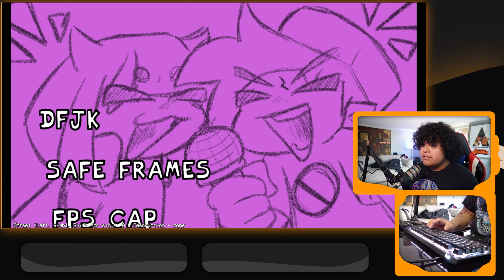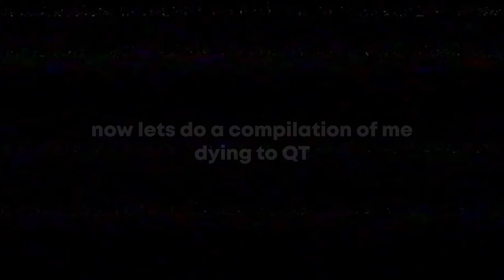This Mechanical Demon is DIFFICULT!!! | V.S. QT (FNF MODS)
This mod was difficult